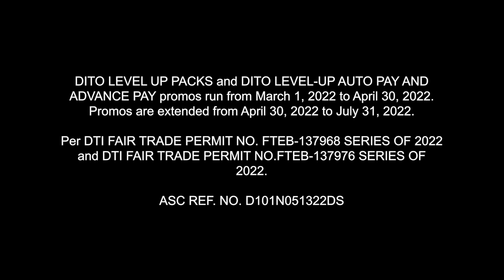DITO for a Connected Future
DITO kasama mo kami for a connected future. ❤️💙💛

We’ve leveled up DITO with all the good stuff! Here, you can be anything and do whatever you want and more. We care about your every connection, that’s why we offer you not just great value, but heartfelt service.

A whole new experience is waiting for you. Join na DITO! 🤩